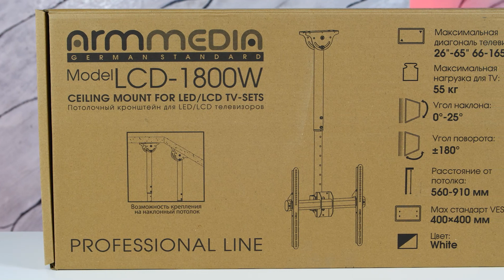Потолочный кронштейн для LED/LCD телевизоров ARM MEDIA LCD-1800W WHITE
ARM MEDIA LCD-1800W WHITE надёжно удержит любые экраны и мониторы с диагональю 26"-65" и весом 55 кг. Простая конструкция ARM MEDIA LCD-1800W WHITE прекрасно подойдет для самостоятельного монтажа.
Универсальное потолочное крепление обеспечивает высокую степень подвижности и позволяет настраивать угол поворота на ±180°, наклонять на 0 -25° и регулировать экран телевизора по высоте от потолка на 560-910 мм.
В комплектацию ARM MEDIA LCD-1800W WHITE входят необходимые для монтажа материалы. Вся продукция обеспечивается гарантийными обязательствами. 18 лет гарантии на все сварные и механические соединения позволит наслаждаться конструкцией долгий срок. Во время эксплуатации ARM MEDIA LCD-1800W WHITE демонстрирует поразительную износостойкость и безотказность.